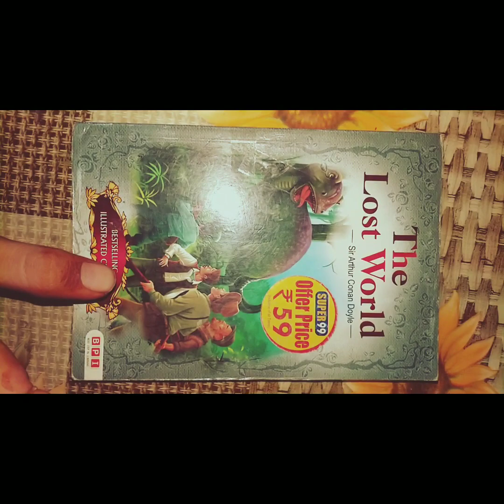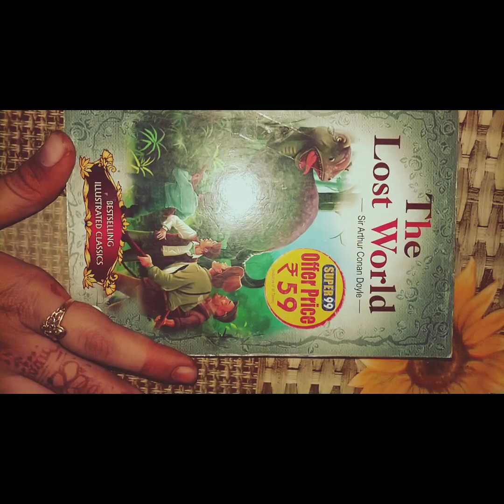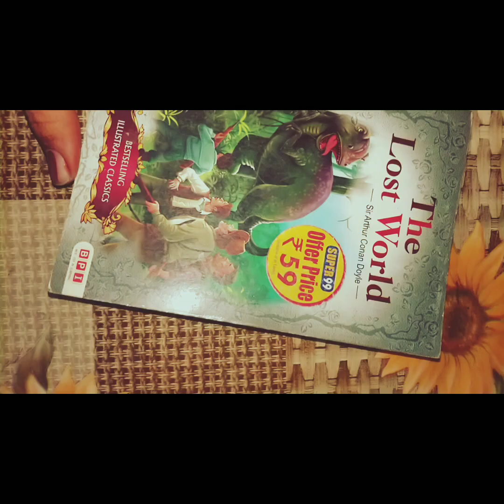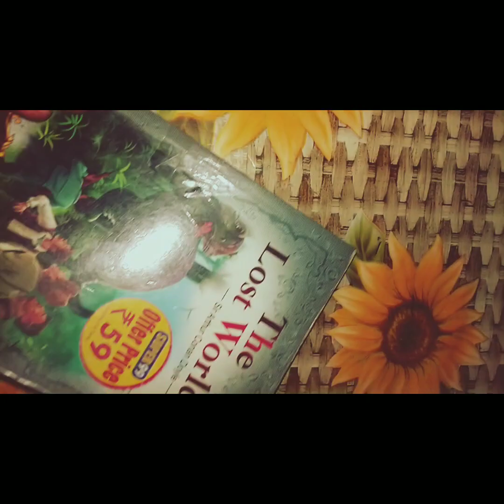Novel Review pt.1 - The Lost World by Sir Arthur Conan Doyle🌾🍃